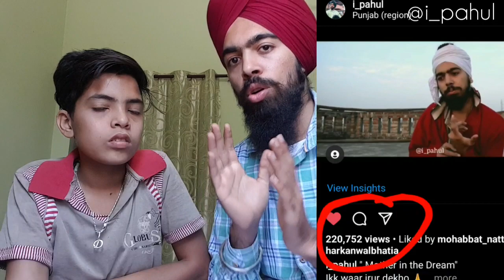I met Punjabi Actor | The Gurpreet Ghuggi 🔥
I met Gurpreet Ghuggi in chandigarh . I got a chance to share a cup of tea with him . He is extremely Down to earth person . He is extrovert and always appriciate others for their hardwork 💯🔥

New Punjabi Movie Shooting

Punjabi Actor in Chandigarh

Gurpreet Ghuggi Comedy Scenes

Gurpreet Ghuggi